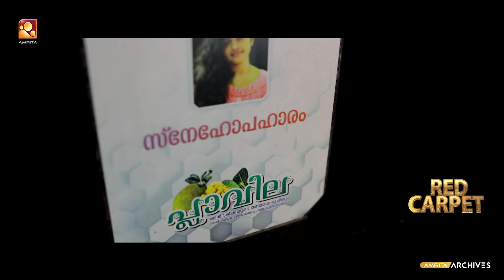വിവാദങ്ങളെയെല്ലാം അതിജീവിച്ച ഹനാൻ!❤️